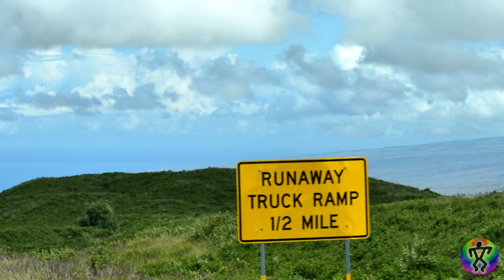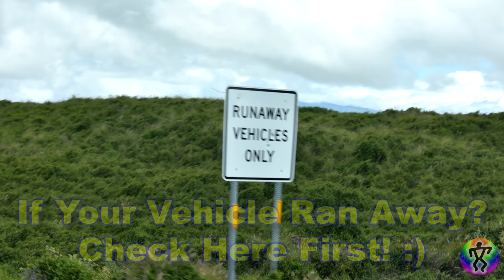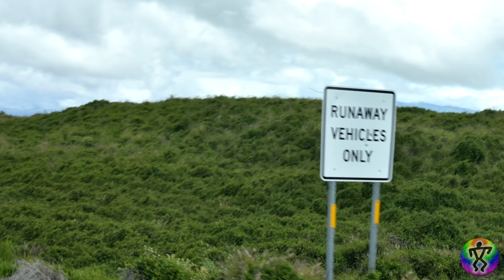MY HAWAII EXPERIENCE TAKING FAA PART 107 sUAS DRONE TEST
This is my experience preparing for and taking the FAA Part 107 sUAS Test for my Remote Pilot in Command Drone Certification in Hawaii.

Calendars, Posters, etc.

All visual and audio content is property of Doing Hawaii.